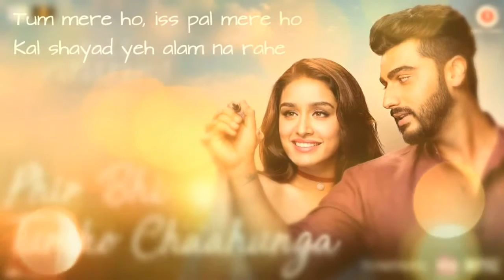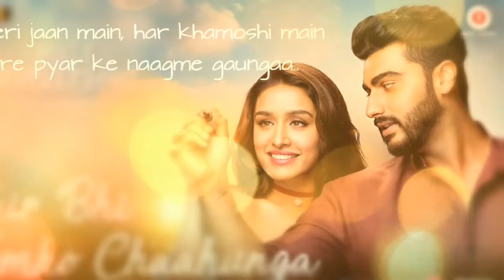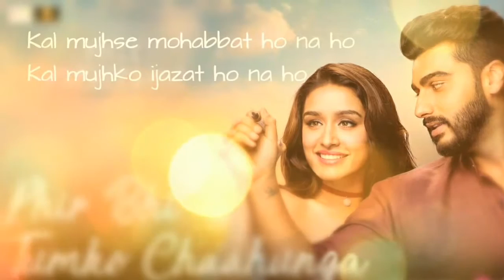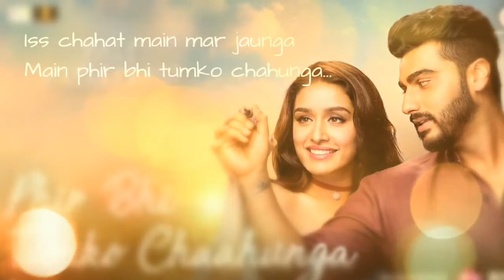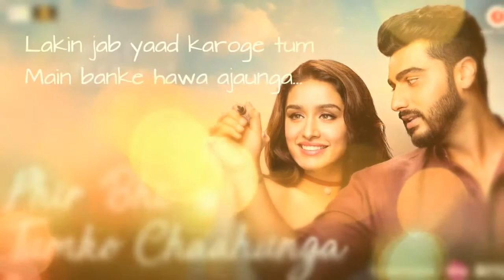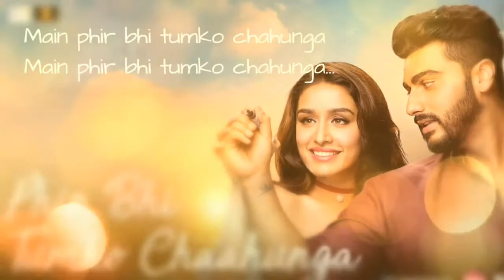Main phir bhi tumko chaunga